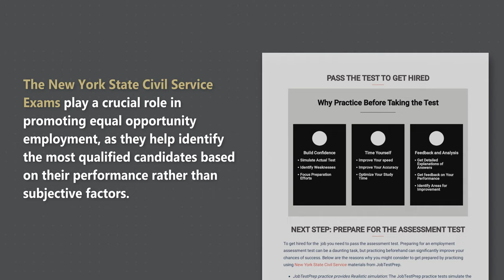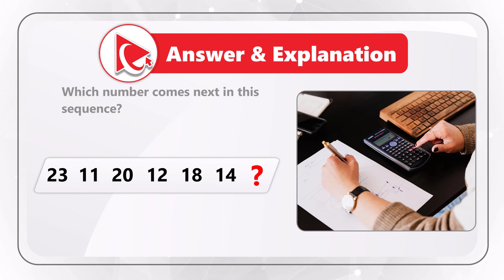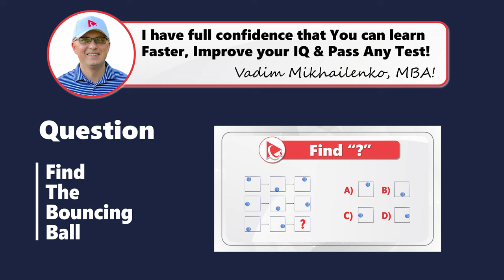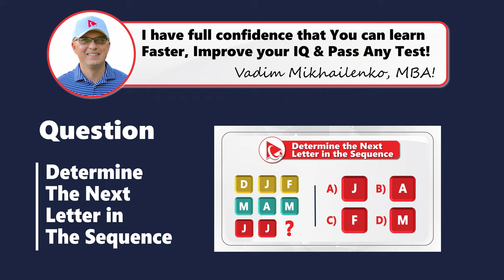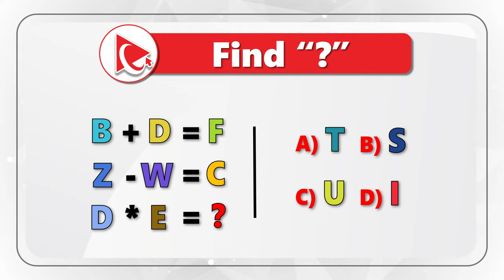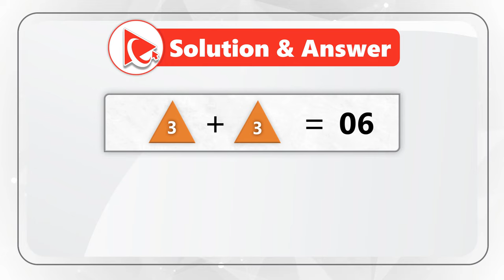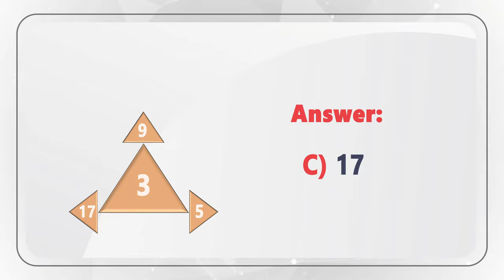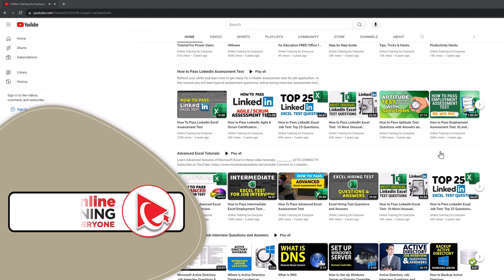New York State Civil Service Exam Explained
Passing New York State Civil Services Exams (NYS Civil Service Exams) requires thorough preparation and a strategic approach.

These exams are designed to assess candidates' knowledge, skills, and abilities for various government positions in New York State. Here are steps and tips on how to pass NYS Civil Services Exams:

Review the Exam Announcement:

Carefully read the exam announcement provided by the New York State Department of Civil Service. This document contains essential information such as the exam date, location, application deadline, and the specific qualifications and requirements for the position.
Apply for the Exam:

Ensure that you meet the eligibility criteria outlined in the exam announcement. If you do, submit your application before the stated deadline. Pay close attention to any required documentation or fees.
Understand the Exam Format:

Familiarize yourself with the format of the exam you are taking. NYS Civil Services Exams can vary widely in content and structure, including multiple-choice, essay, or practical assessments.
Study the Exam Content:

Obtain study materials related to the exam content. The New York State Department of Civil Service often provides recommended reading lists and study guides for specific exams. Use these resources to prepare.
Practice Previous Exams:

Seek out previous versions of the same exam or similar exams to practice with. This can help you become familiar with the types of questions and the level of difficulty you can expect.

Practice Civil Sector Job Interview and Assessment Test: Practice Civil Sector Job Interview and Assessment Test